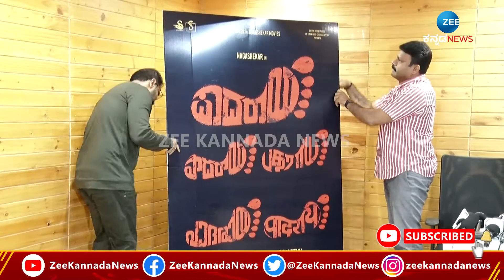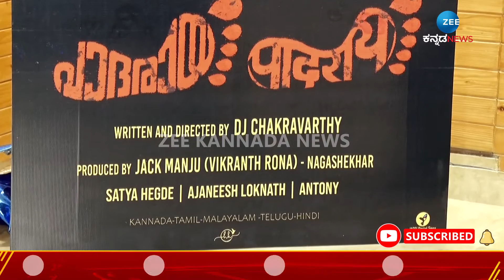JACK MANJU | CHANDRACHUD | ಪಾದರಾಯ ಪೋಸ್ಟರ್ ಬಿಡುಗಡೆ ಮಾಡಿದ ಜಾಕ್ ಮಂಜು - ಚಂದ್ರಚೂಡ್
ಪಾದರಾಯ ಪೋಸ್ಟರ್ ಬಿಡುಗಡೆ ಮಾಡಿದ ಜಾಕ್ ಮಂಜು - ಚಂದ್ರಚೂಡ್